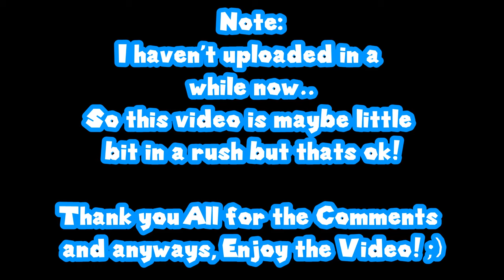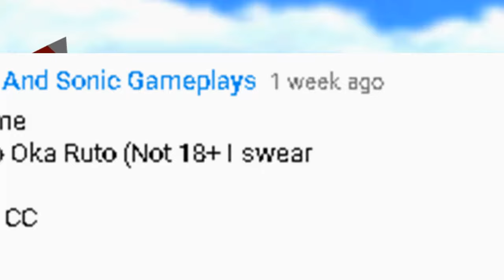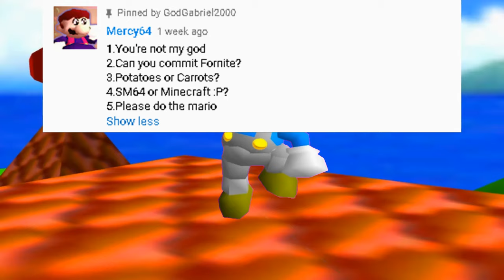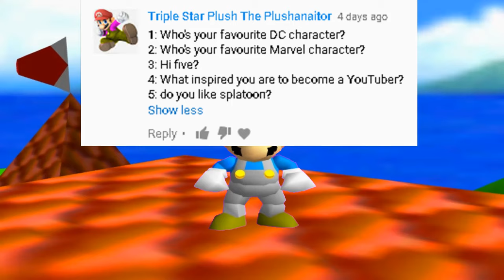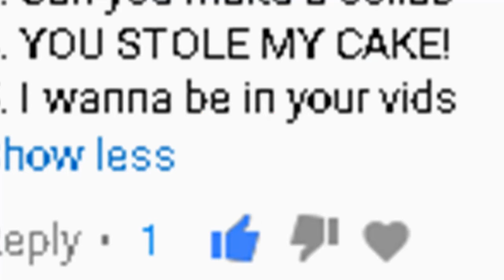GodGabriel2000 | The First QNA Ever! "Part 1"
=More GodGabriel2000!=

Ladies and Gentleman, Boys and Girls, It's Time for the QNA!!!

Yes thats right, I have finished the QNA! After hours of Production.
So I was looking at comments and I would like to Thank you All for this Much Comments I got!
Yes I will release a part 2 soon, If I get more comments.. thats for sure! ;)

Deviantart!

GodGabriel2000/More GG2000 are trademarks of The GodRainbow Studio!

Everything in the video is not owned by or created by me! ;)